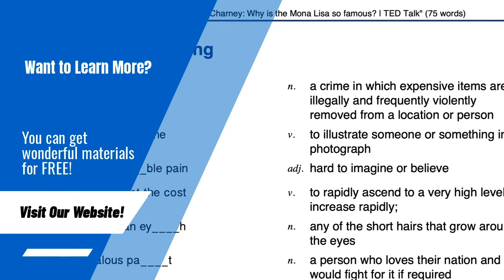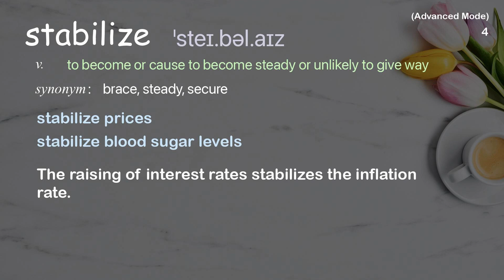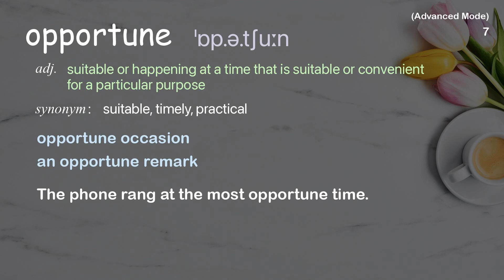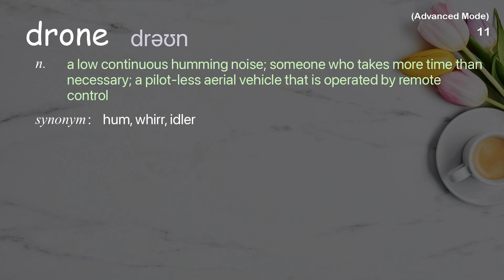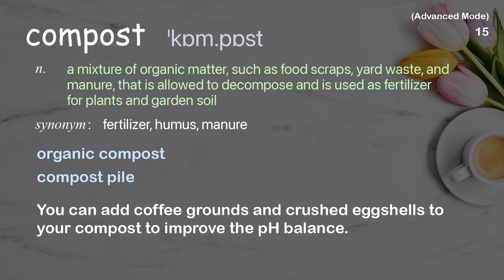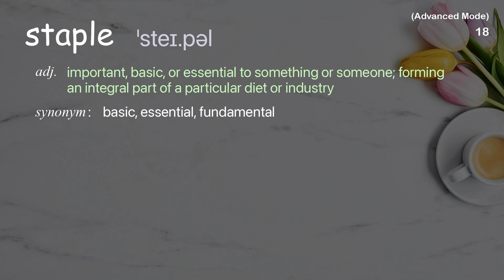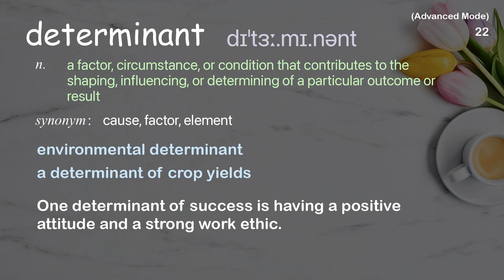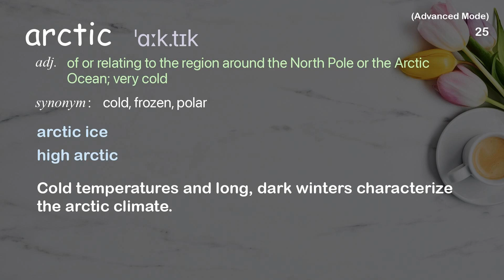25 Advanced Academic Words Ref from "Ilissa Ocko: The fastest way to slow climate change now | TED"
■PLEASE NOTE

■Reference Source
Ilissa Ocko: The fastest way to slow climate change now | TED Talk